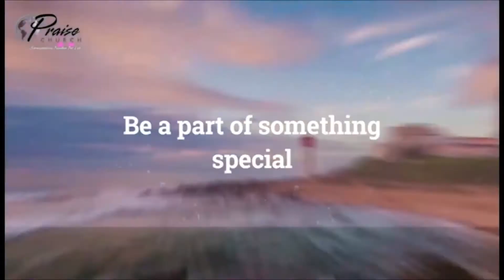The Kingdom of Heaven Suffers Violence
Pastor Brenden Naidoo ministering at Praise Church SA on Sunday the 25 July 2021